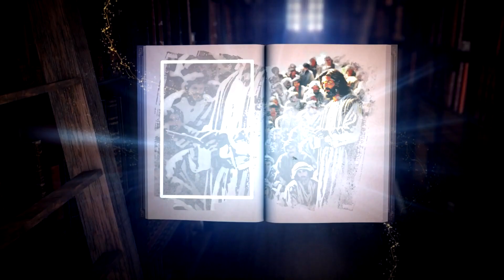Gênesis 40; Salmo 31; João 14:15-31 | Narrado e Comentado | Bíblia em 365 dias – Dia 31| Estudo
Bíblia em 365 dias – 31/01/2024
31° dia Gênesis 40; Salmo 31; João 14:15-31
Comentários sobre os livros do dia após a leitura dos capítulos.
Tema: José na prisão interpreta dois sonhos
Material usado neste vídeo: Canvas tampletes, VIVEDO (Imagens fornecidas por Videvo , baixadas de videvo.net), A Bíblia versão NAA da SBB, Panorama Bíblico e conhecimento pessoal. Não há utilização de terceiros neste trabalho.

🔔 Receba notificações do canal:
Compartilha 🔄